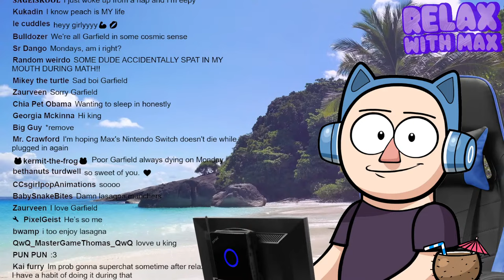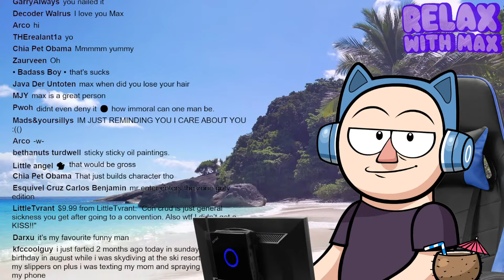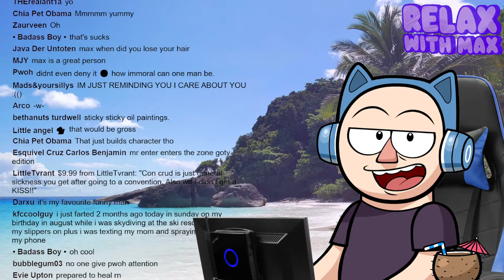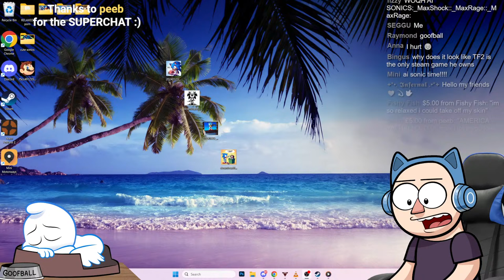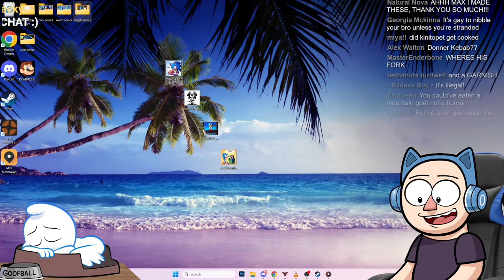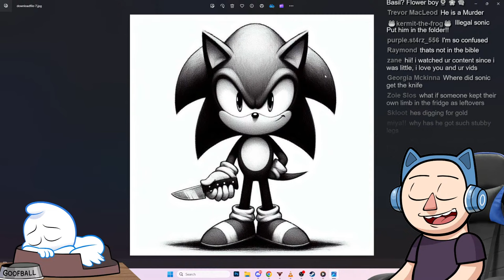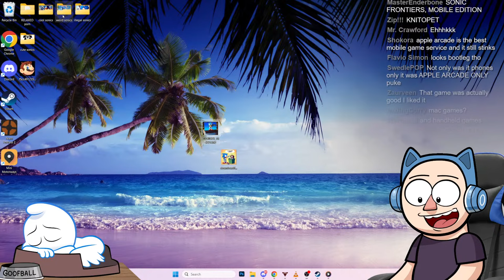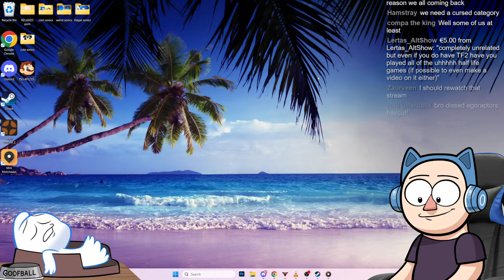Life's a peach, then you die | RWM